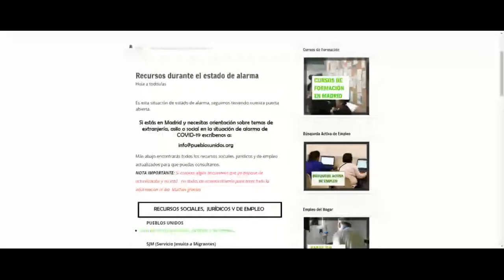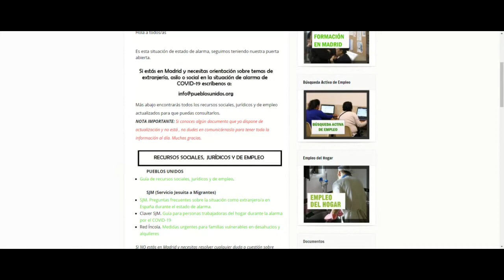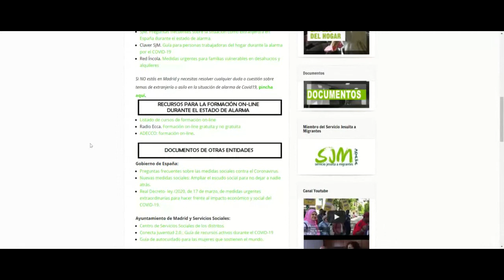¿En qué condiciones afrontan la crisis COVID19 las personas migrantes más vulnerables en España?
·        Iván Lendrino
·        Alberto Ares
Vivimos una de las situaciones más complejas desde que tenemos uso de razón. ¿Cómo están afrontando esta situación las personas migrantes más vulnerables? Tendremos una mirada especial en todo el trabajo que el SJM está realizando para atender estas demandas, con la participación de profesionales y algunas personas migrantes.